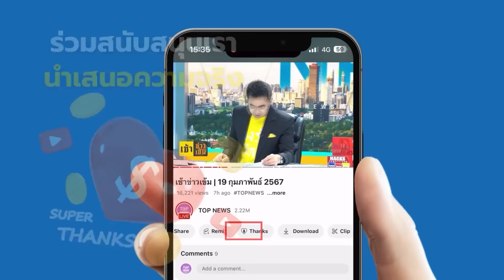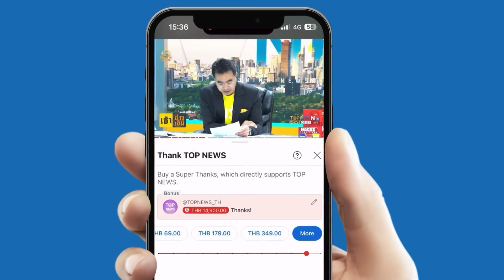จับตาอัยการสั่งฟ้อง “ตะวัน-แฟรงค์” 1 เม.ย. วืดประกันรอบนี้คุกยาวแน่ | TOPUPDATE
“ตะวัน-แฟรงค์” ระทึก ครบกำหนดฝากขังผัด 4 วันที่ 1 เม.ย.นี้ จับตาอัยการสั่งฟ้องคดีป่วนขบวนเสด็จ “ทนาย” ยอมรับวืดประกันรอบนี้ส่อติดคุกยาว